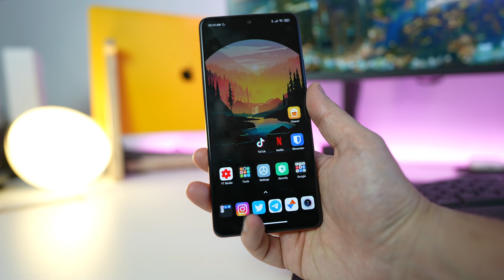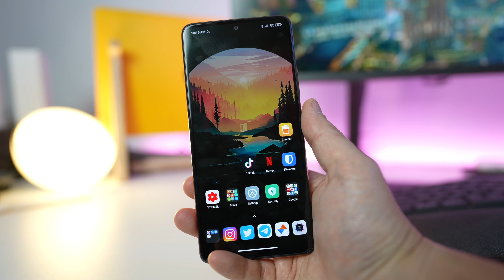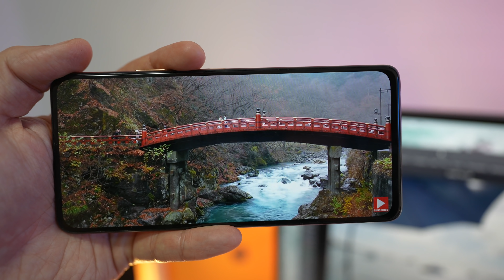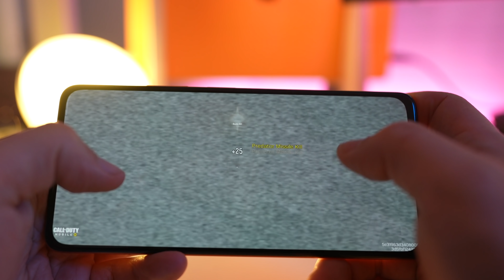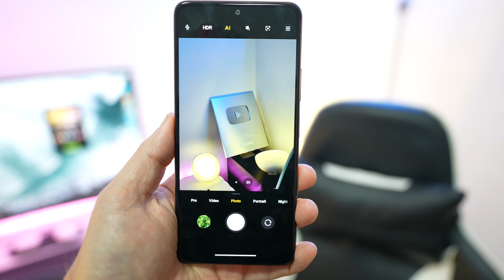Redmi Note 10 Pro Review En Español. El nuevo 👑 de Gama Media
Tuve a prueba el nuevo Redmi Note 10 Pro de Xiaomi, un teléfonos que sorprendió a todos cuando fue anunciado debido a su sensor de 108 megapixeles en un teléfono de gama media. Pero. qué tal se comporta?